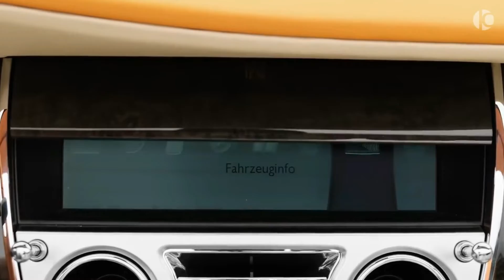TOP 10 CARS 2022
TOP 10 CARS FIBER WORLD